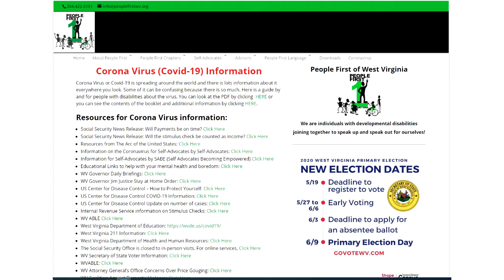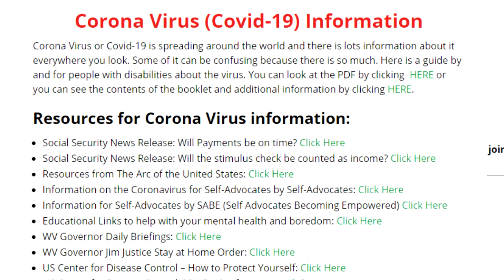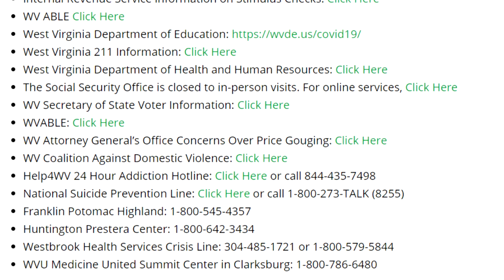Daily Program from People First of WV for April 13, 2020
This is a daily program from People First of WV providing information, resources and interviews. Today we are featuring Melissa Southall, Self-Advocate Coordinator for People First of WV who also did a Fellowship with SARTAC on improving transportation in WV.